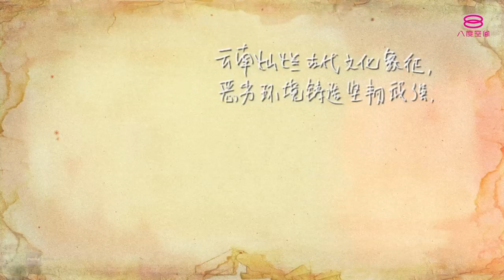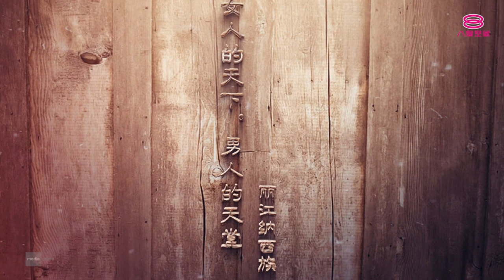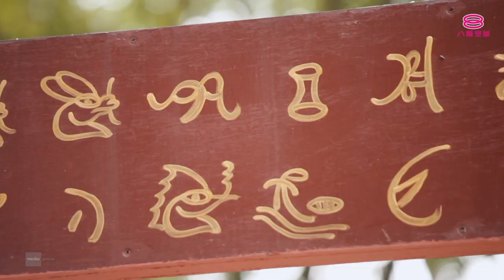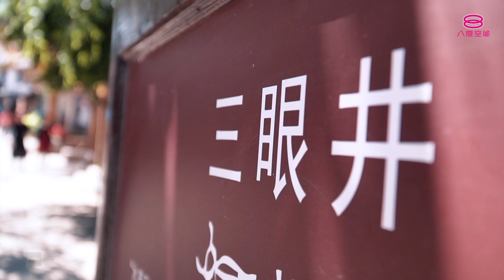启航 第7季 A New Journey (Season 7) | Episode 10: 女人的天下。男人的天堂 - 丽江纳西族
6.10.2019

主持人：郑瑞钥

第10集 | 女人的天下。男人的天堂 - 丽江纳西族
中国一共有56个少数民族，其中有大部分都散布在云南省。纳西族也是这些少数民族中的其中一员。关于这个族群的源头，有部分学者认为可追溯到远古时期的黄河地带。一些考古学者认为，纳西族是南迁的古羌人与现居住地土著融合而成，与古代称”牦牛夷”、”摩沙夷”、“麽些蛮”等部落都有渊源关系。现今的纳西族主要分布在滇西北的丽江市。这支古老的民族有着深厚的文化底蕴，除了拥有自己的语言和文字，他们在诗文、绘画、雕塑、和乐舞都是名扬古今中外。而在纳西人的观念里，黑白两色有着非常重要的地位。到底是什么地位呢？记得守住这个星期的启航。